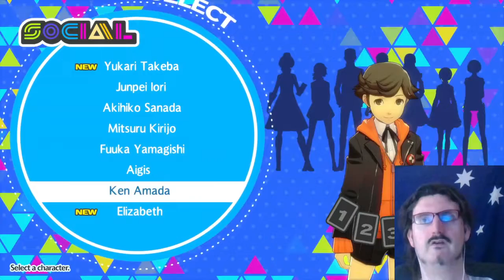LEO plays Persona 3 Dancing in Moonlight Part 5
Big thank you to Good Old Days for donating $10 to get this for the channel.
Let's get dancing with Persona 3 Dancing in Moonlight.